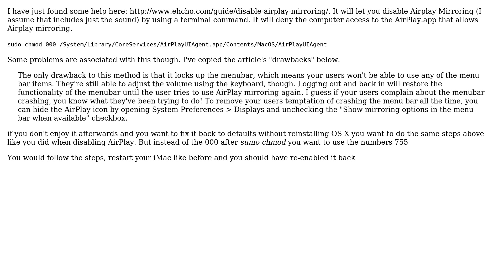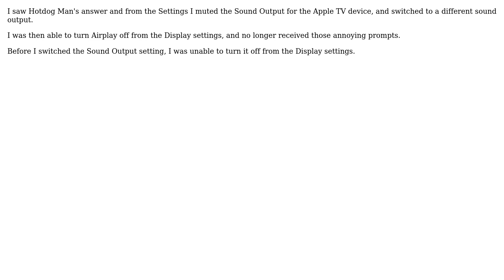Apple: How to completely disable Airplay in Mac OS X? (3 Solutions!!)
Apple: How to completely disable Airplay in Mac OS X?

With thanks & praise to God, and with thanks to the many people who have made this project possible! | Content (except music & images) licensed under CC BY-SA | Music | Images & others | With thanks to user Tony Williams user JVC user fsimkovic user danfordham and the Stack Exchange Network Trademarks are property of their respective owners. You are responsible for your own actions.